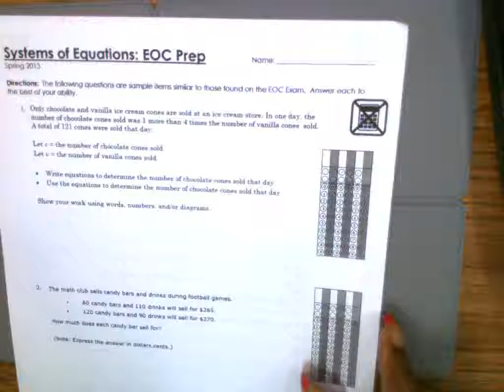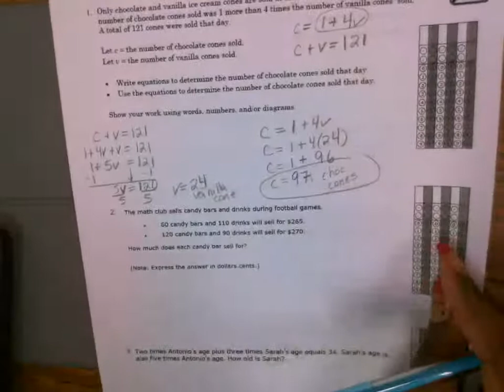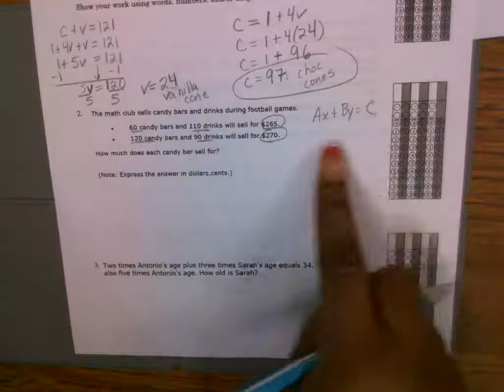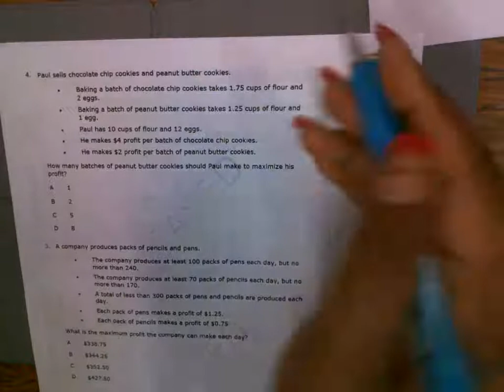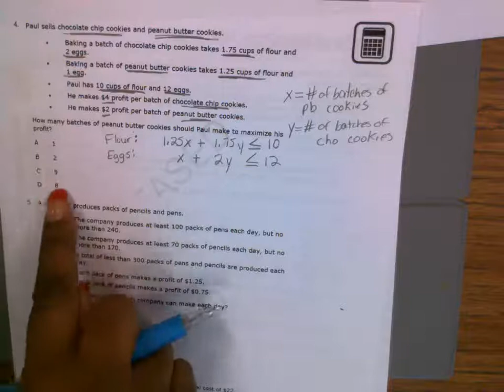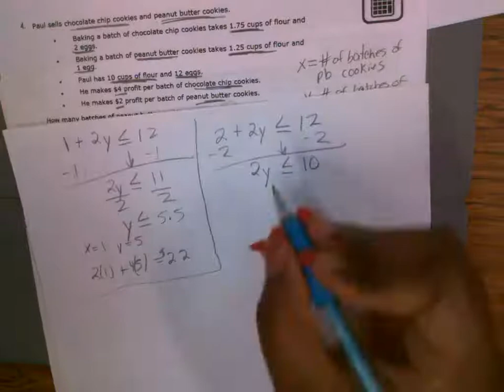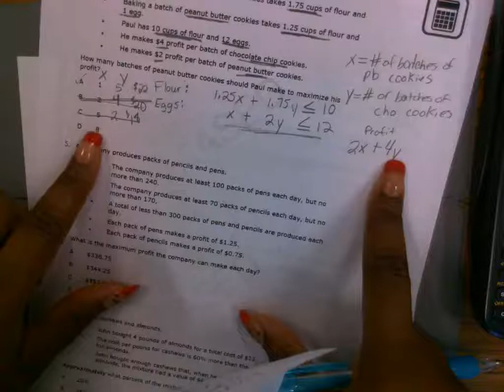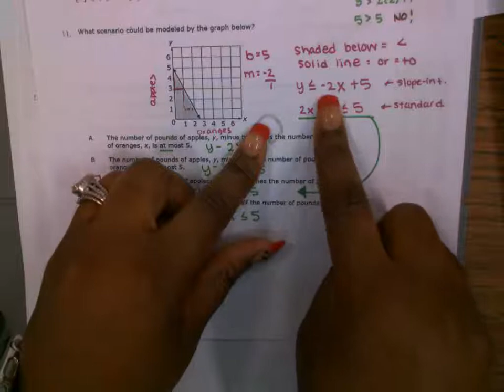Q4W5 EOC Review 3 Part 2